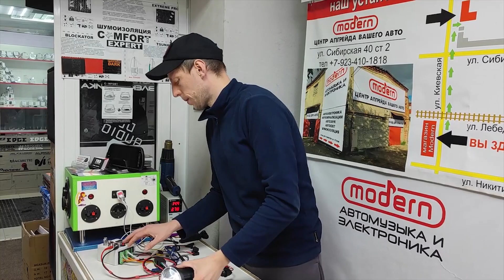Обзор новых светодиодных, универсальных противотуманок LT WAY!